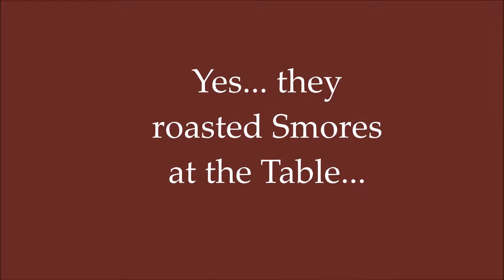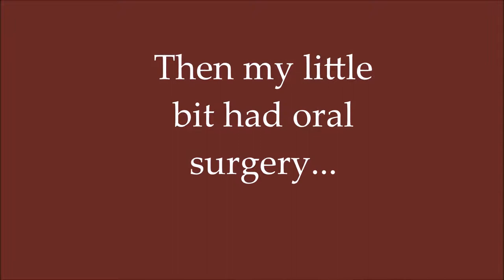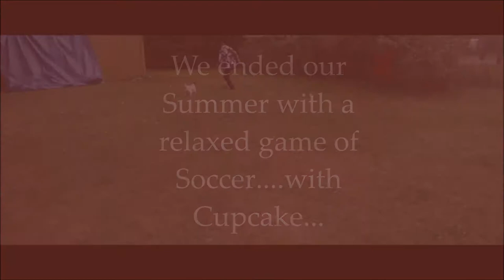Vlog 17: Bees, a Horse and Surgery! The end of our Summer!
In this Vlog we begin to find the “Chill pill” in our hectic Summer but not before some Highlights…Enjoy!!

***NOTE: WORKING ON POSTING MORE OFTEN THAN EVERY THREE WEEKS. **

Sway this Way: Silent Partner

Calypso Beach Walk: Dough Maxwell; Media Right Productions

Recording on my LV10 Cell Phone